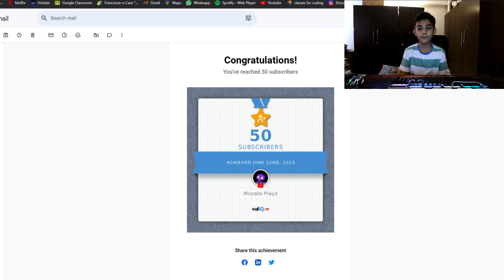BAD NEWS ABOUT @IbryxOFFICIAL (very sad)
BAD NEWS ABOUT  @WARLORDOPOFFICIAL   (very sad)